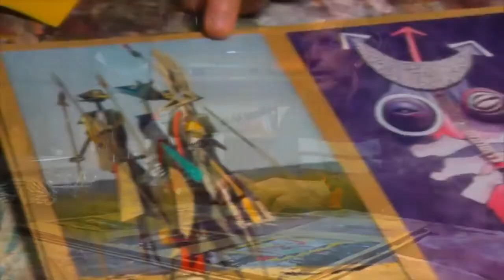ESCOLA DIVINO EM PLENA ATIVIDADE DE PREPARAÇÃO EM HOMENAGEM AO GRANDE SILVIO REBELLO.